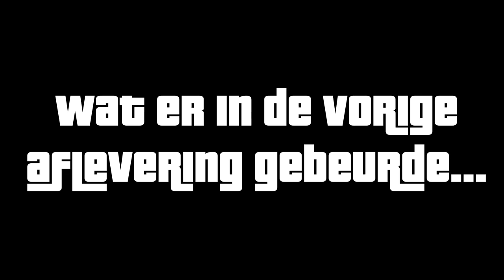De Stad Is Overgenomen Door Het Virus In Minecraft (Survival)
Vandaag Is De Stad Overgenomen Door Het Virus In Minecraft (Survival)